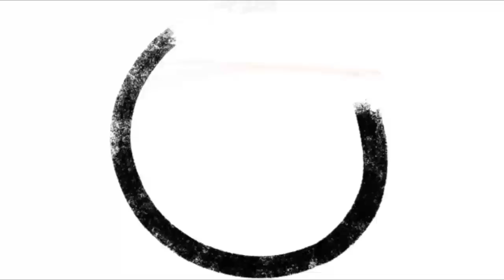BOYEBI AVEC LE PASTEUR JOSEPH KIKONGA (8ÈME PARTIE ) 2021 ANNÉE DE L'ACCOMPLISSEMENT...